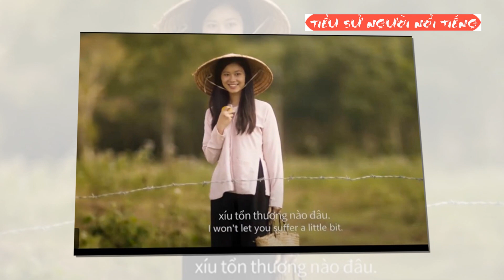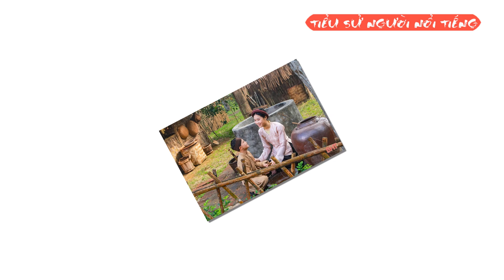Tiểu Sử Diễn Viên HOÀNG PHƯỢNG - Nữ Diễn Viên Đầu Tiên Việt Nam Nhận Giải Liên hoan phim Quốc tế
Hoàng Phượng sinh năm 1996, quê Lạng Sơn, tốt nghiệp khoa Đông phương học, Đại học Khoa học xã hội và Nhân văn. Cô từng tham gia loạt phim Bản hùng ca bên sông, Ngôi nhà yêu thương, Đi về hướng mặt trời và Đại thi hào Nguyễn Du... Sau Tình yêu vô hình, cô góp mặt trong phim điện ảnh Along the sea hợp tác Việt Nam, Nhật Bản, dự kiến ra rạp vào nửa đầu năm 2021. Ngoài ra, cô là biên tập viên, MC truyền hình.

Liên hoan phim Quốc tế Paris diễn ra thường niên, nhằm tôn vinh các hãng phim độc lập. Năm nay, chương trình diễn ra từ ngày 4 - 14/2, quy tụ 43 phim trên toàn thế giới tranh giải. Do dịch, liên hoan phim không tổ chức sự kiện mà chỉ công bố giải thông qua hình thức trực tuyến.